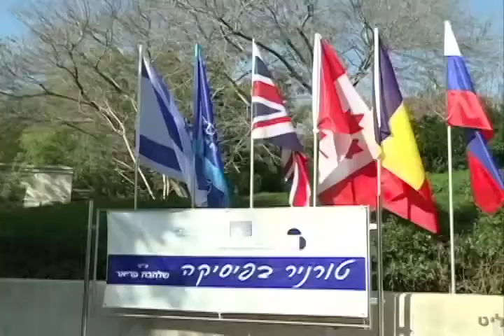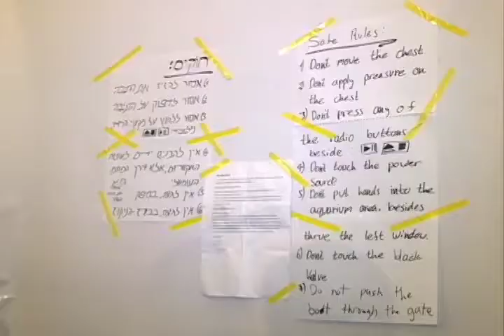Physics Safe Cracking Tournament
Find out more about the fantastic, exciting and unique Physics Tournament for year 12 students that takes place every spring.